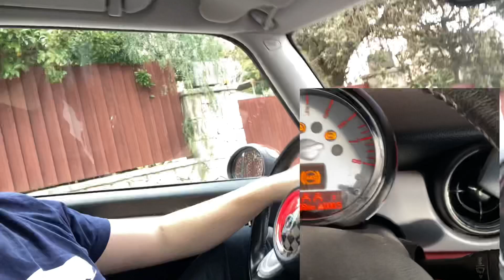✅ MAS PROBLEMAS EN EL MINI COOPER R56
Link compra